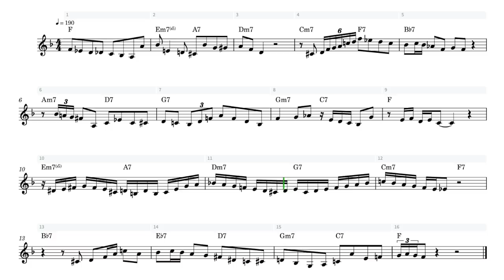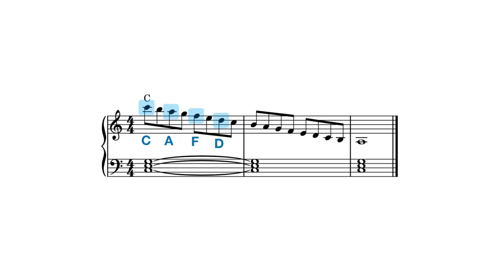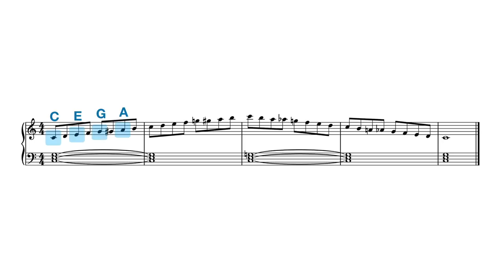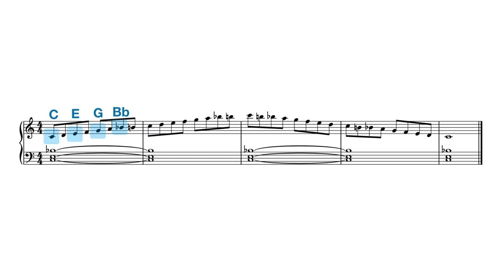爵士樂現在長這樣都是因為他！查理帕克（Charlie Parker）與咆哮爵士（Bebop）的故事～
:::: 2020兩廳院夏日爵士派對精彩開跑 ::::
═══ 8.12 － 9.13
▎8/12-8/16《咆哮吧！帕克精神》 @實驗劇場
▎8/22《爵士夏午茶_她的時代，她的音樂》@音樂廳大廳
▎8/23 兩廳院夏日爵士節慶樂團《一起曼波！》@音樂廳
▎8/22《夏日爵士戶外派對》 (免費入場)
🎟 7/1兩廳院之友預購、7/8正式啟售

好和弦頻道沒有開啟 YouTube 廣告，因此我不會從 YouTube 這邊得到任何收入，如果你覺得好和弦的課程有幫助到你，請你考慮購買「家庭號大包裝」或是加入「YouTube 頻道會員」來支持好和弦，讓好和弦能夠繼續提供免費的教學給所有人！到以下的連結喔：